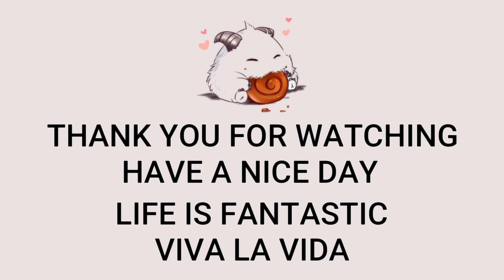T1 Faker Yone Mid V Sylas | KR Master Patch 13.24